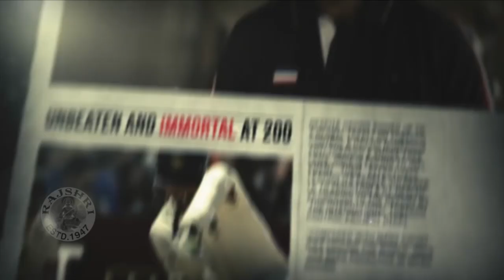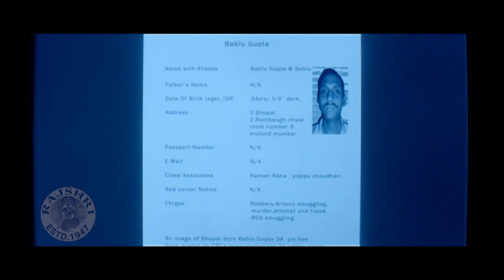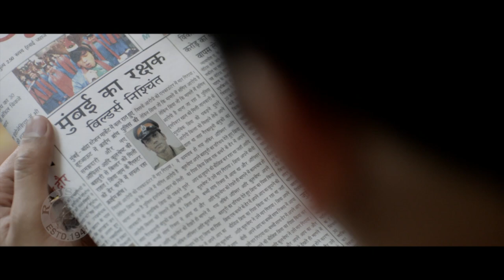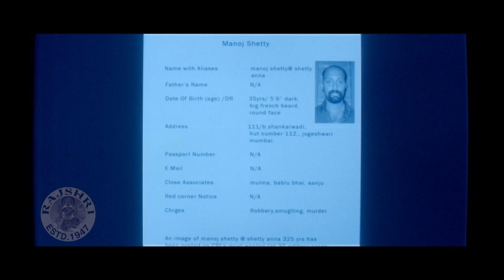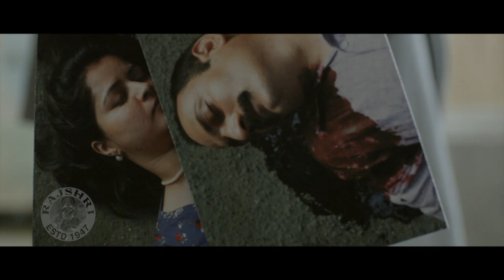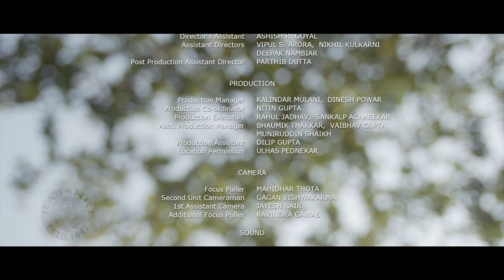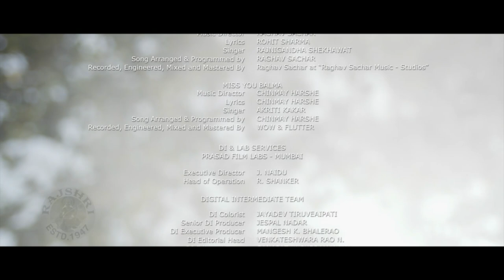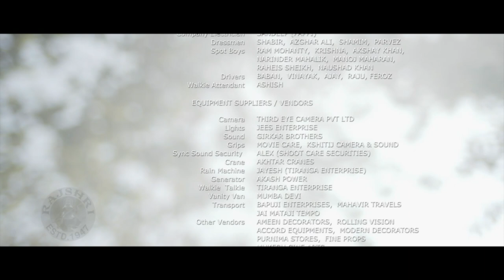Monsoon Shootout Full Movie | Nawazuddin Siddiqui, Vijay Varma, Tannishtha Chatterjee | Hindi Movies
Enjoy the Bollywood Super hit Crime, Thriller Hindi movie "Monsoon Shootout"(2013), Starring Nawazuddin Siddiqui, Tannishtha Chatterjee, Vijay Varma, Neeraj Kabi, Geetanjali, Sreejita De & Others. Music by Rochak Kohli and Directed byAmit Kumar.

Movie: Monsoon Shootout (2013)
Director: Amit Kumar
Producer: Guneet Monga,Trevor Ingman,Martijn de Grunt
Music Director: Rochak Kohli
Star Cast: Nawazuddin Siddiqui, Tannishtha Chatterjee, Vijay Varma, Neeraj Kabi, Geetanjali, Sreejita De & Others.

Synopsis:
As the raging monsoon lashes Mumbai, the commercial and mafia capital of India, the police struggle to keep up with the gangsters who are ever more emboldened. Adi, a principled rookie cop as his first assignment on the force, joins an elite, anti-extortion unit of the Mumbai police led by Khan, a cop in the ‘Dirty Harry’ mold. On his first evening on the job, Adi had planned to meet his ex flame Anu and to get back with her, but he misses the date when Khan has set up an ambush for a dreaded gangster.
However, the ambush goes wrong and Adi chases Shiva, a seemingly armed and dangerous criminal into a dead-end alley. Unsure if Shiva is, indeed, the wanted gangster, Adi has a moment of reckoning; whether to shoot or not to shoot. Whatever his decision is, every decision will take him on a journey that pits him against a system which demands a compromise of his morals. As he lives through the dramatic consequences of each decision, he realizes that every choice has its price.